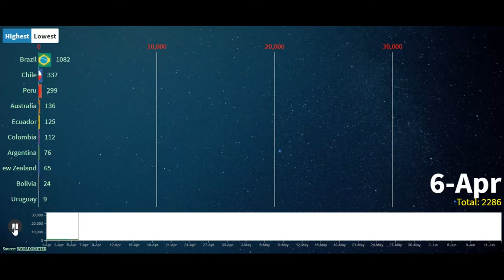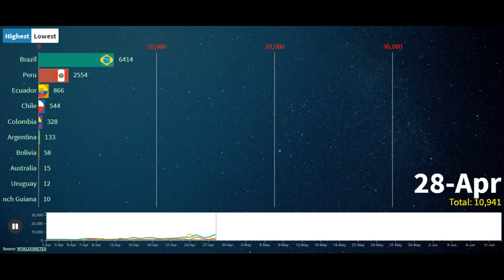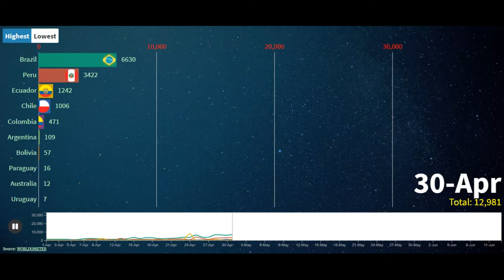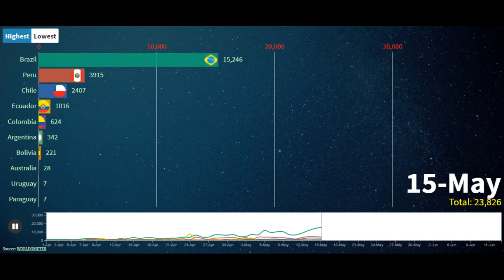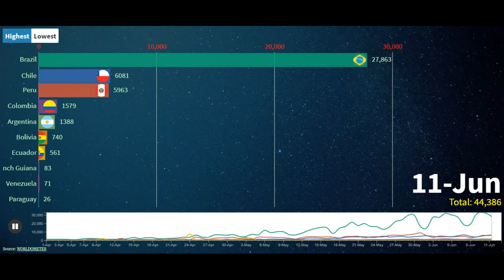[Free covid-19 race chart]. Daily confirmed case in Oceanic and South America up-to June 13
ይህን ቪዲዮ ስለተታተላችሁ ከልብ አመሰግናለሁ
СПАСИБО ЗА СМОТРЕТЬ ЭТО ВИДЕО
谢谢您收看这个视频